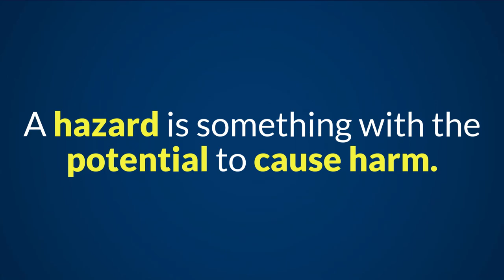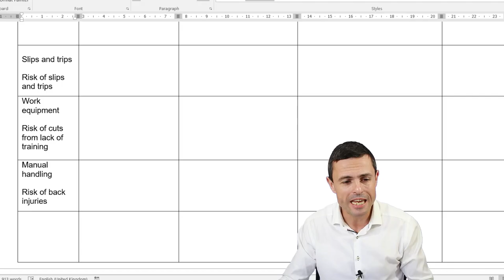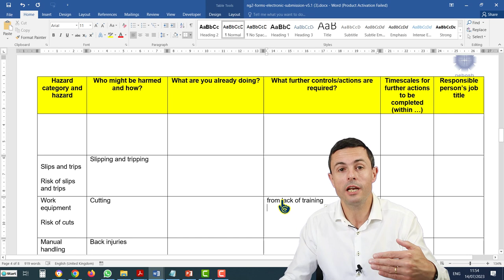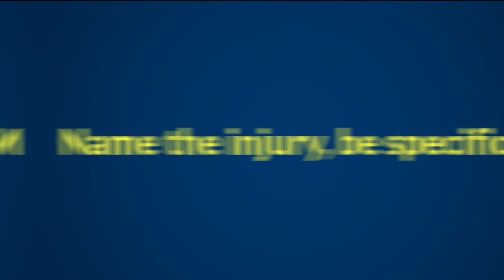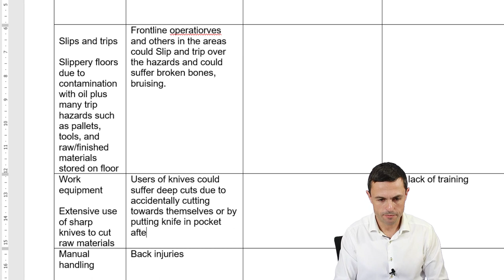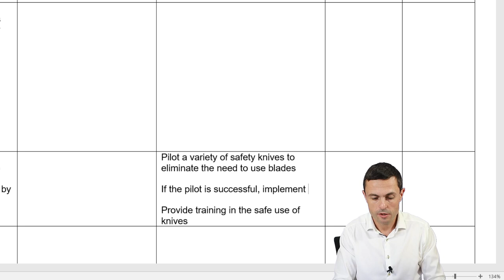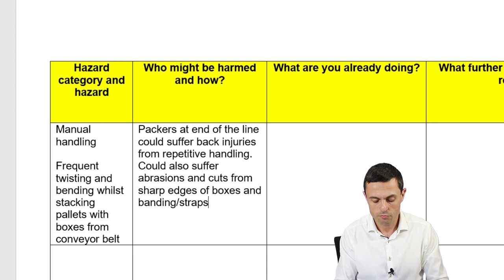Hazard, Harm and Control: What's The Difference? NEBOSH NG2 Practical Project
Who are Compassa?

Compassa is a GOLD NEBOSH Learning Partner. We specialise in making IOSH and NEBOSH training and eLearning fun, engaging, and interactive.

We have produced the WORLD's FIRST interactive video courses for
- NEBOSH National General Certificate (NGC) in Occupational Health and Safety
- NEBOSH HSE Introduction to Incident Investigation Award
- CPD Certified Managing People Effectively

Compassa is led by Will Taylor CMIOSH, a health and safety professional since 2001. He is also an ex-NEBOSH examiner and ex-Team Leader for an examination team.